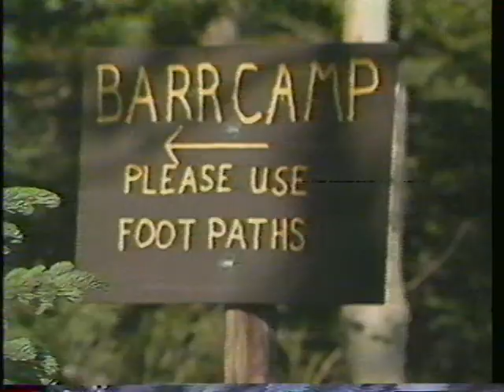1988 Pikes Peak Ascent Marathon Part 2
1988 Pikes Peak Ascent Marathon, part 2 of 2.  A neat historical perspective is PowerBar was testing their product during this race by handing out small sample packets of their original PowerBar.